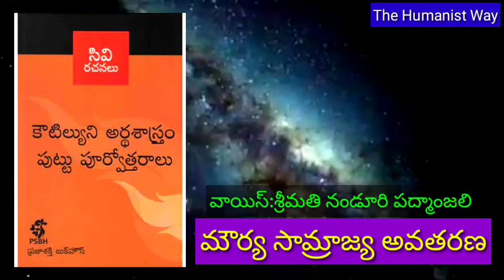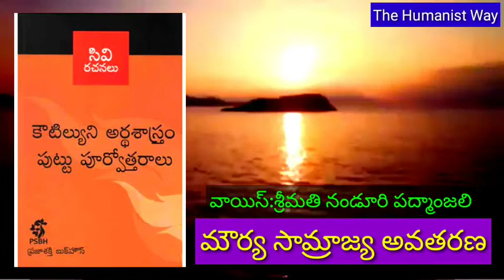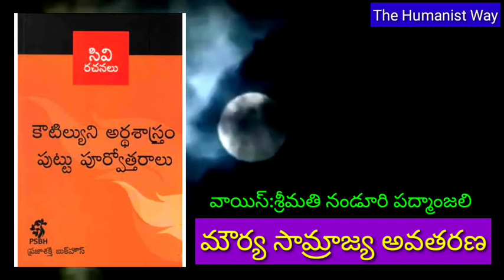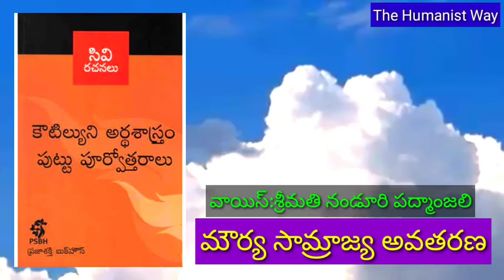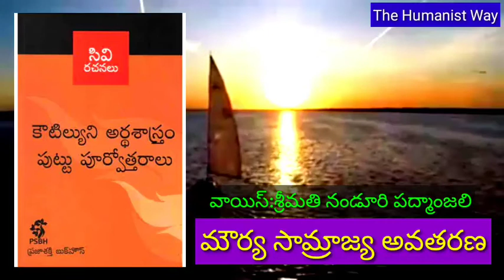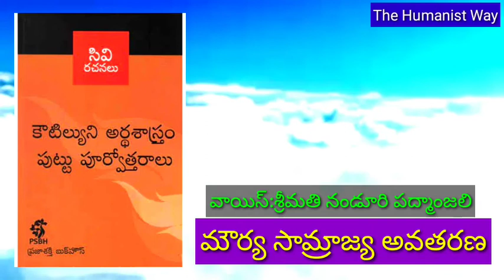మౌర్య సామ్రాజ్య పతనం ఎలా జరిగింది?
మౌర్య సామ్రాజ్య పతనం